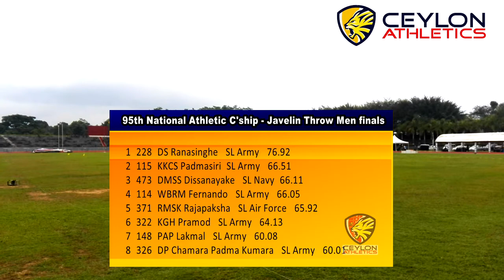Javelin Throw mens finals l 2017 National Athletics Championships